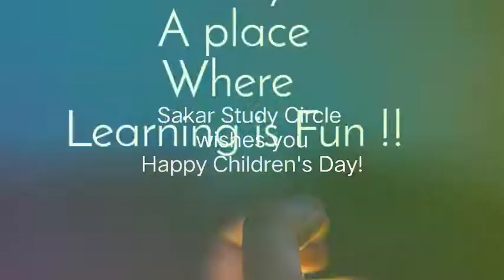Sakar Study Circle|| Celebrating Foundation and Children's Day together!!